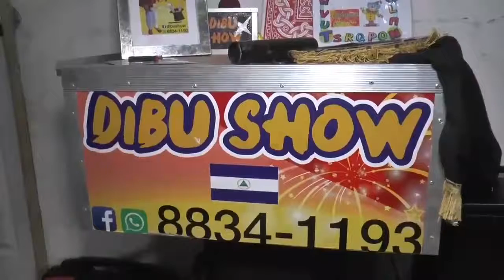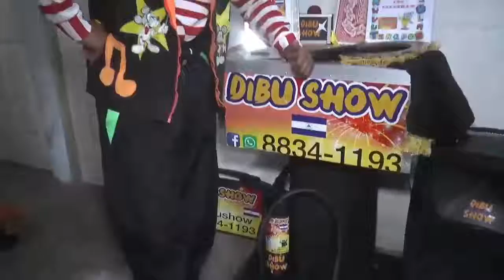La Noticia Nicaragua - Payaso Dibu el arte y reto de este oficio en Nicaragua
Lenin Rodríguez mejor conocido como “payaso Dibu” en la ciudad de Matagalpa, nos cuenta un poco sobre el oficio de ser payaso en Nicaragua y nos relata como sobrevive ante las diferentes crisis que afectan al país en la actualidad.

Cortesía Notimat

Contactar a Payaso Dibu
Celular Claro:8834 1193